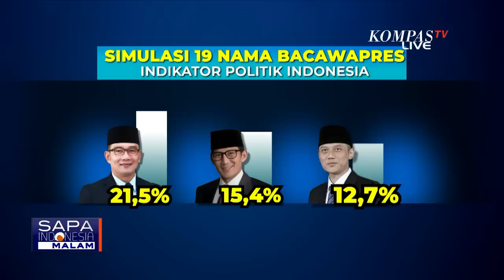Berebut Posisi Bakal Cawapres Anies, Ganjar, dan Prabowo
JAKARTA, KOMPAS.TV - Jelang pilpres 2024, sejumlah partai politik masih terus melakukan penjajakan untuk menentukan koalisi.

Ganjar Pranowo yang resmi diusung PDI Perjuangan dan Partai Persatuan Pembangunan (PPP).

Prabowo Subianto yang diusung Partai Gerindra dan PKB.

Serta Anies Baswedan yang diusung Koalisi Perubahan untuk Persatuan, yaitu Partai NasDem, Partai Demokrat, dan PKS.

Namun, koalisi masih bisa berubah terkait tarik ulur penentuan bakal calon wakil presiden.

Ketua tim pemenangan pemilu 2024 PDI-Perjuangan Ahmad Basarah menyebut, nama-nama bakal cawapres pendamping Ganjar Pranowo saat ini sedang dipertimbangkan.

Anies Baswedan hingga kini juga belum menetapkan bakal cawapres.

Sebagai mitra koalisi pengusung Anies, Partai Demokrat berharap Agus Harimurti Yudhoyono bisa mendampingi Anies di Pilpres 2024.

Baca Juga Demokrat Harap AHY Jadi Bakal Cawapres Pendamping Anies di Pemilu Mendatang di